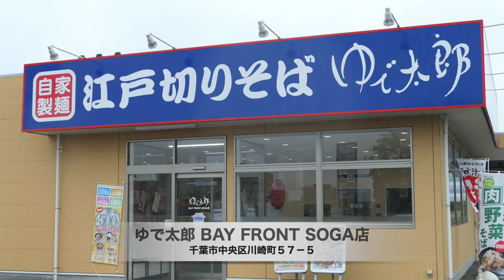【ゆで太郎 79】丸得セット（月・木・土曜日）ミニ海老舞茸丼セットを食す ＃762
１週間自宅待機でひさしぶりの外出、人の少なさにゆで太郎あ、心配になりました。出来る限り行きますので頑張ってください。　老後こまります😂